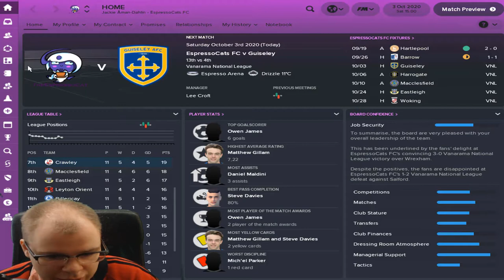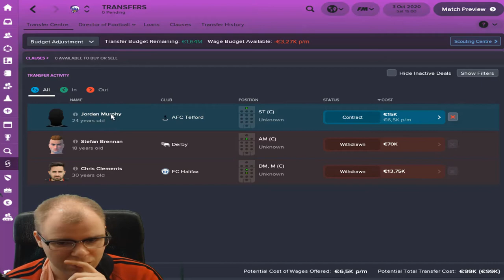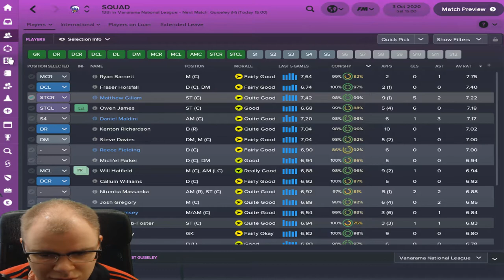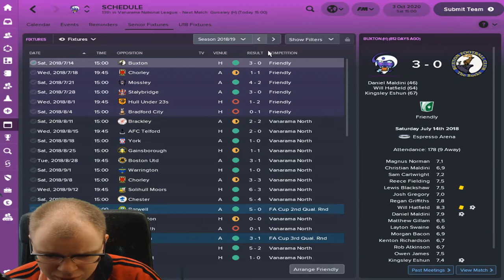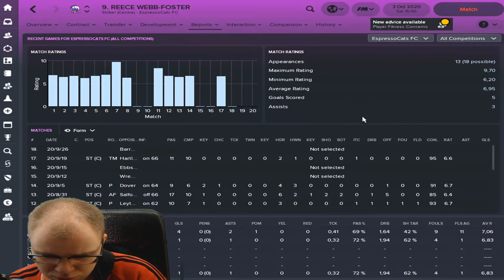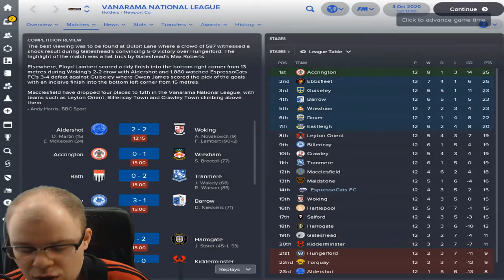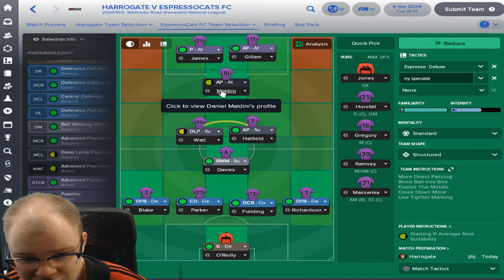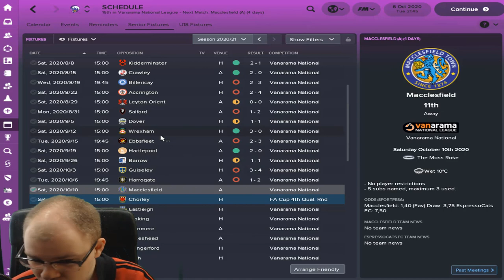FM18 | EspressoCats FC | Create own Club | Ep.24 | Yorkshire Rivals | Football Manager 2018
Welcome to my new main FM18, football manager series here on my channel.Today we have transfer window and our first league match in  Vanarama National

I am doing a create Own club with a little twist. Got in some players I like for my favorite english tem Guiseley, the two Maldini sons + a lot of young talent strikers from acros England

EspressoCats FC play in Guiseley on there  arena EspressoArena. The club colors are mainly purple and black strips, away colors a white and pink striped shirt. EspressoCats FC  is called  The True Cats. Bradford PA is replace by EspressoCats FC.

I will try make it as far as possible, reaching promotion and improving the club. It will diffently not be easy, especially not since the wage budget is overspend first season..

Feel free to make any suggestions for the channel or videos you would like to see in the future.